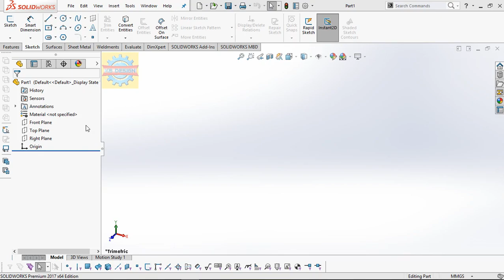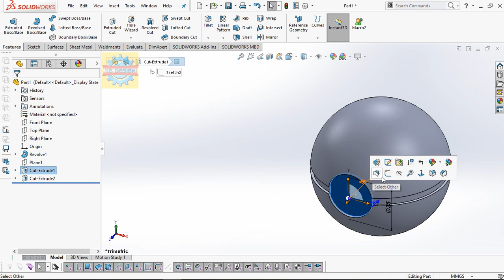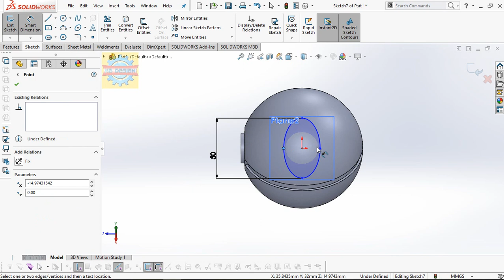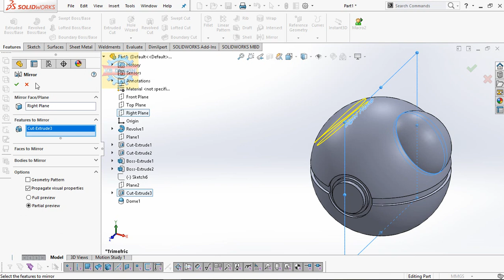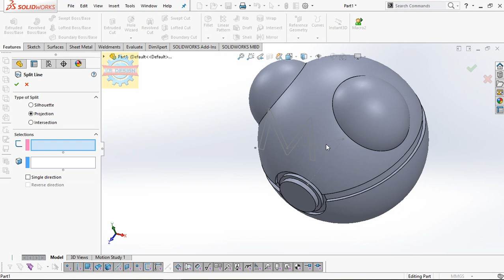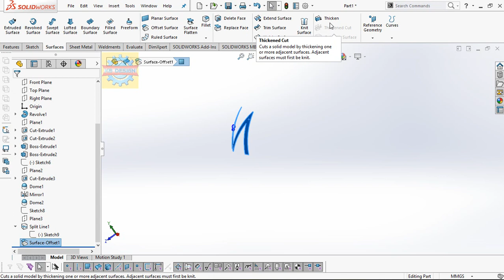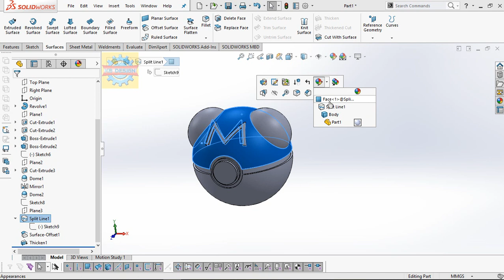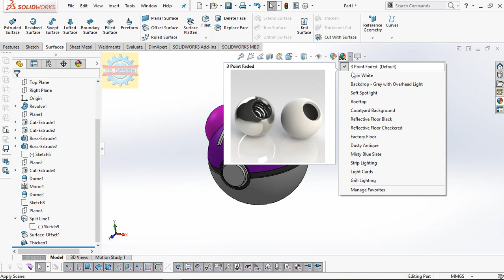「DESIGN 251」 How to model Masterball | Solidworks tutorial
How to model Masterball | Solidworks tutorial

This Masterball was rendered by Keyshot

Contact Facebook for works Mechanical Shirts